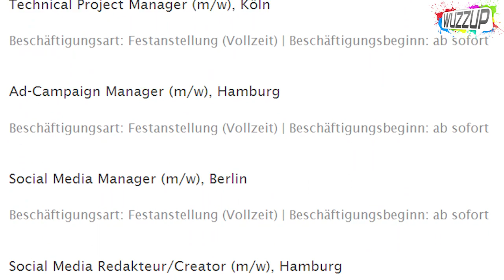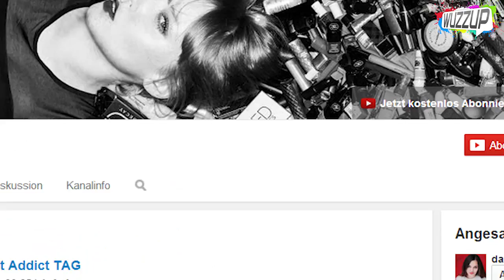Apecrime veröffentlichen NEUEN SONG! - YTITTY machen YouTube Pause! - WuzzUp!?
Viel Spaß mit der neuen WuzzUp!? :)

Kennst Du schon meine T-Shirts?

Aboerfolge in der Top 100:
xKarenina - 300.000 Abos
thedannyburnage 500.000 Abos
Bosshaftchannel 600.000 Abos
GermanletsPlay 700.000 Abos
ungespielt 900.000 Abos

weitere Infos: (Noch nicht vorhanden)

PRODUKTION:
Redaktion: Philipp Betz (MrTrashpack)
Schnitt: Julia S. Philipp Betz (MrTrashpack)
Effekte: Julia S.

Danke, dass Du mit dabei bist! Es bedeutet mir viel, diese Videos für dich machen zu können! Du kannst mich unterstützen indem Du dieses Video bewertest oder es teilst. So hilft Du mir meinen Traum weiter zu leben. Vielen Dank!
Phil :)